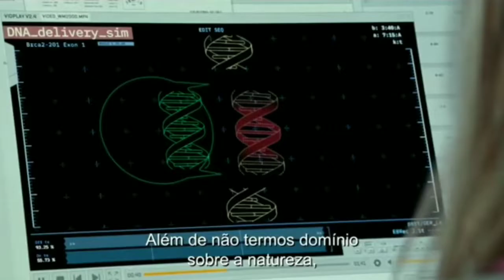Trailer / Jurassic world-Dominion / 10 de junho de 2022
Filme : Jurassic world-Dominion
Ano : 10 de junho de 2022
Gênero: Ação